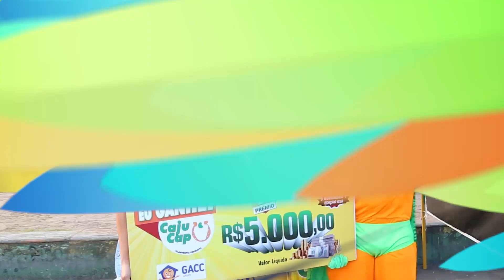Edson Ferreira da Silva 1º Prêmio 10.11.2019 - Arauá - SE